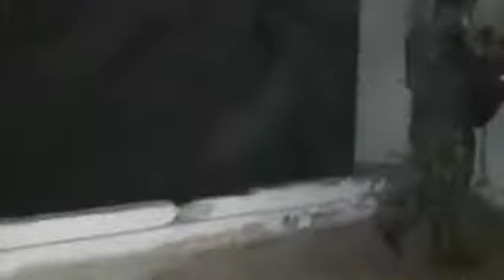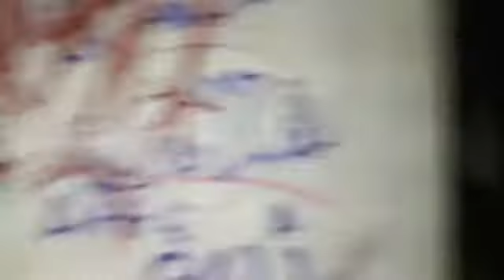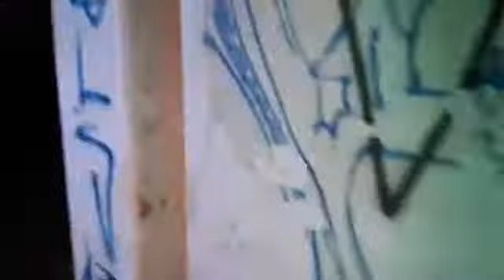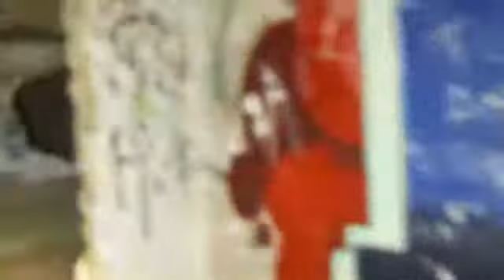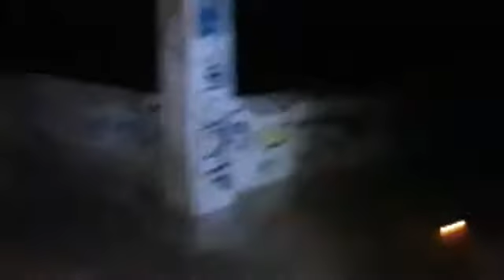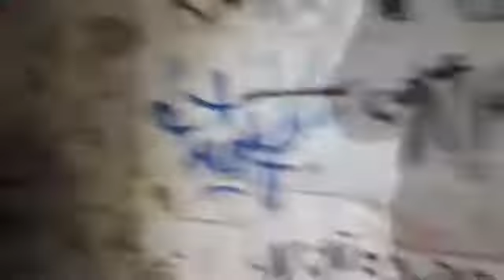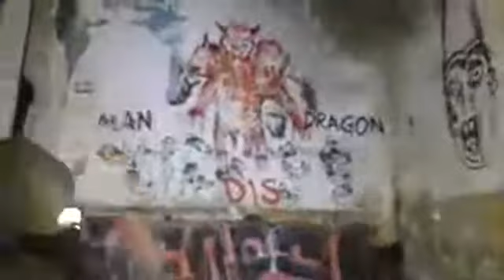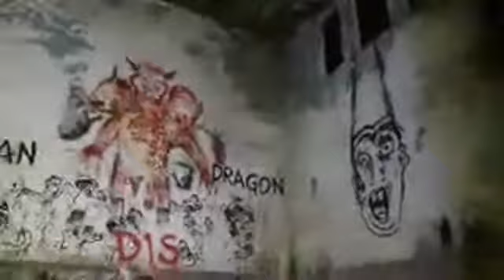Exnormal de perote lugar muy cargado de energias inveatiga la dama de la oscuridad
Todos los creditos y agradecimientos para la dama de lo paranormal

00:00parte1
10:00parte2
20:00parte3
30:00parte4
40:00parte5
50:00parte6
01:00:00parte7
01:10:00parte8
01:20:00parte9
01:30:00parte10